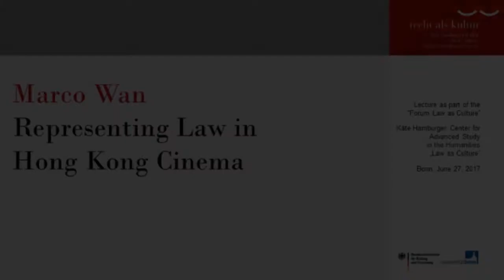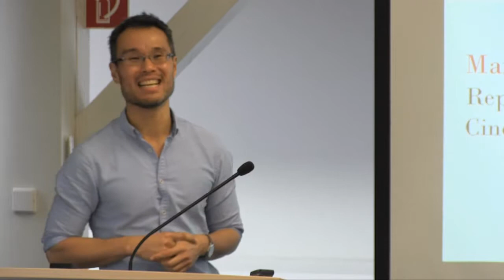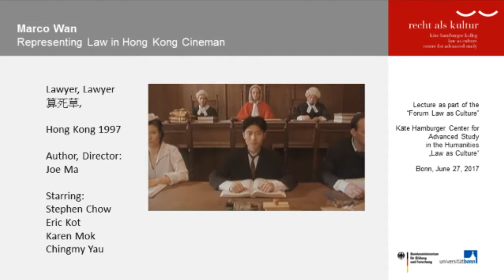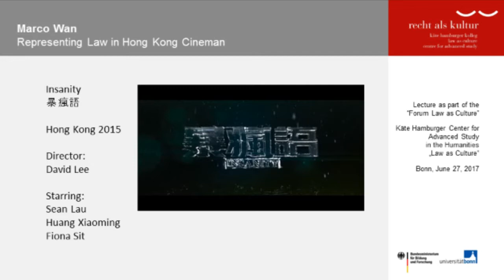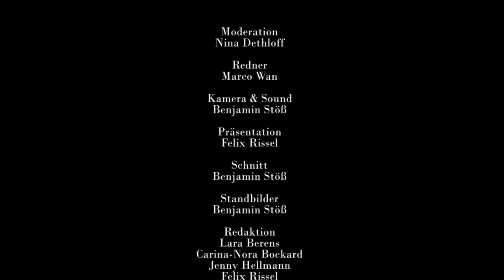Marco Wan: Representing Law in Hong Kong Cinema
Forum "Recht als Kultur", 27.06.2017